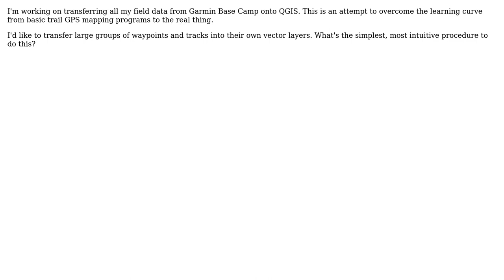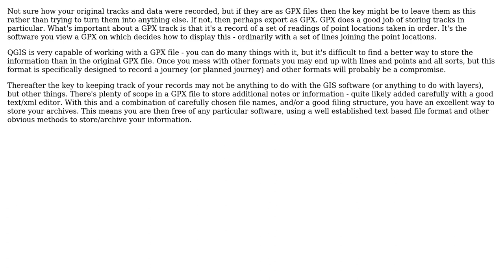GIS: How can I transfer waypoints and tracks from Base Camp into QGIS2.6? (2 Solutions!!)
GIS: How can I transfer waypoints and tracks from Base Camp into QGIS2.6?

With thanks & praise to God, and with thanks to the many people who have made this project possible! | Content (except music & images) licensed under CC BY-SA | Music | Images & others | With thanks to user Rostranimin user Eddie Arni user Chris W user AndreJ and the Stack Exchange Network Trademarks are property of their respective owners. You are responsible for your own actions.